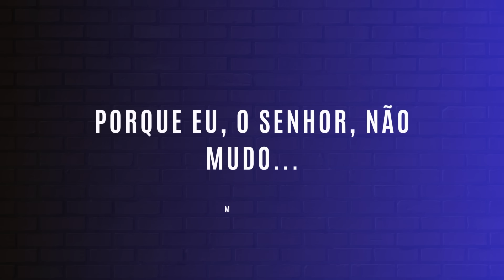SUBI NO TELHADO, VI ISSO (E APRENDI) | #1044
Quando subi no telhado entendi algo que pode mudar a direção da nossa vida, ou melhor, prevenir problemas. Fica a dica!